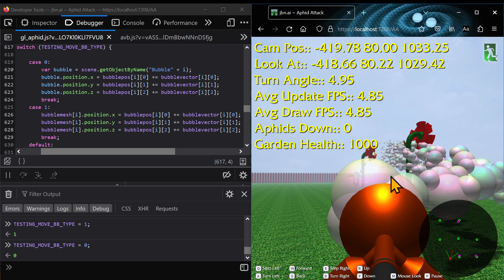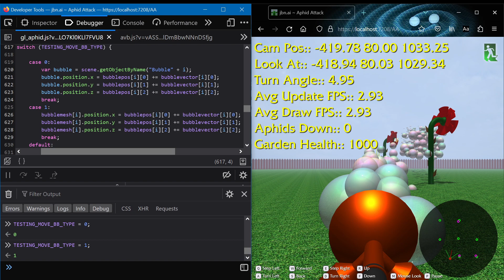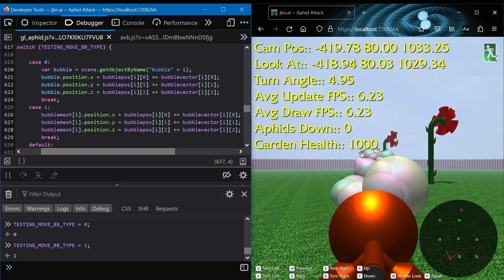three.js - scene.getObjectByName() vs global var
In three.js there are a few ways you can access a THREE.Mesh object to update its properties,
You can use let obj = scene.getObjectByName("name_of_obj"),
Or maintain its reference as a global var,
This video puts the two head-to-head in realtime.